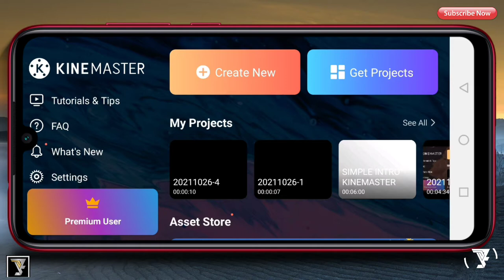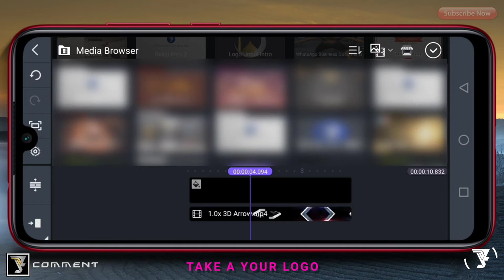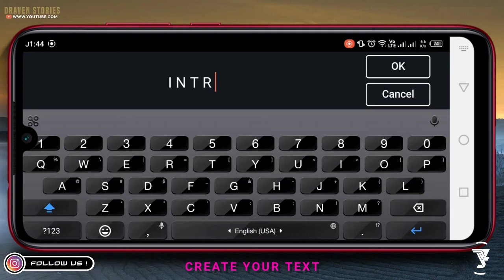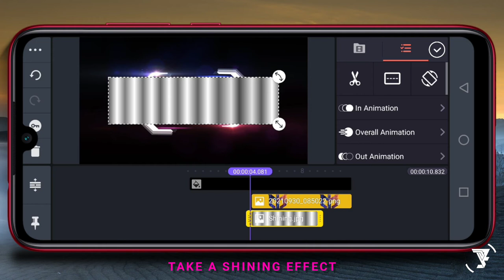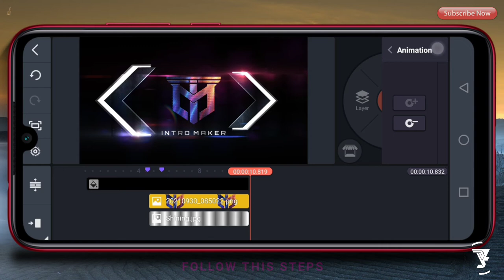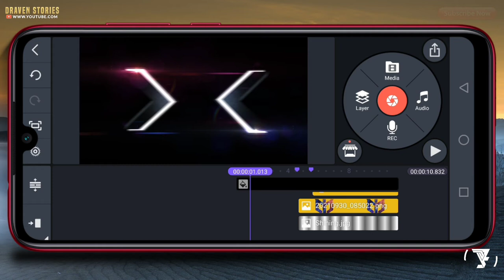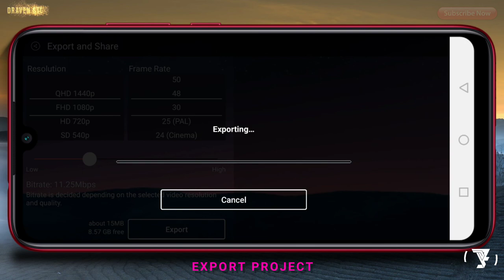How To Make Awesome Intro In Kinemaster || Easy Tutorial Kinemaster Editing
Hello Brothers,

Chapters :
00:00 Intro
00:10 Preview
01:12 Take A Footage
01:48 Take A Logo
02:38 Create Text
04:08 Blending To Overlay
05:50 Take A Background
06:32 The Final Result
06:54 Outro

MATRIAL PROJECT

how to make awesome intro in kinemaster,
kinemaster tutorial,
kinemaster intro,
intro particles,
intro name,
intro maker,
text intro,
pixellab tutorial,
pixellab,
cara membuat intro keren di kinemaster,
intro keren di kinemaster
intro keren kinemaster,